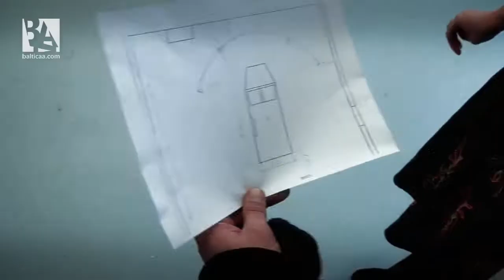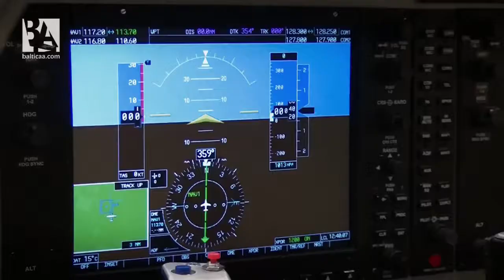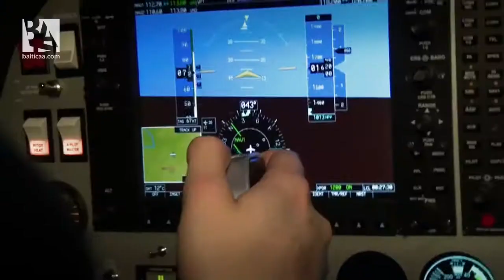The Installation of Flight and Navigation Procedur Trainer - Baltic Aviation Academy - Best New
Recently Ab Initio School at Baltic Aviation Academy (Vilnius, Lithuania) has acquired a new Tecnam P2006T/Cessna 172 flight and navigation procedures trainer (FNTP II). From the first detail transportation to the trainings conducted inside - get acquainted with studies of ATPL Integrated students!